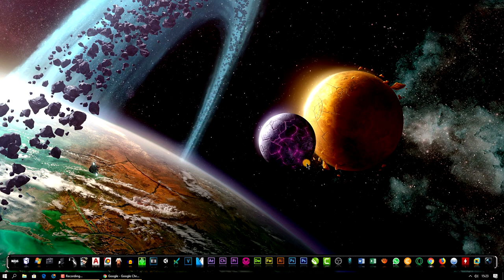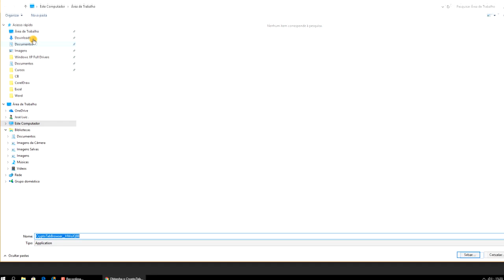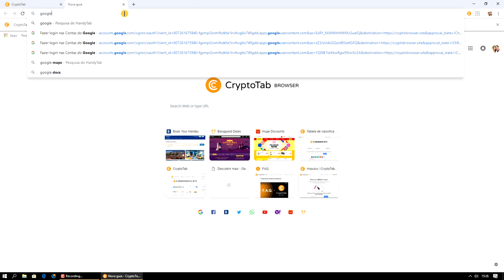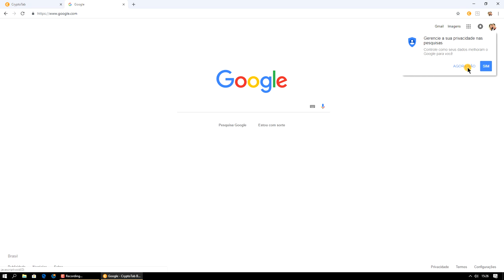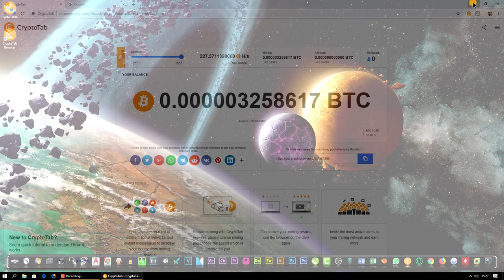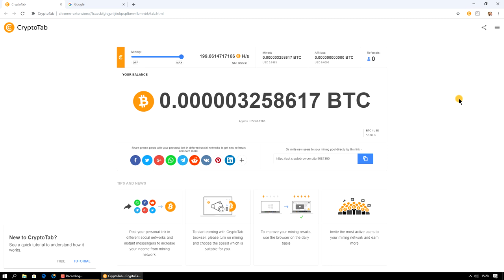Como Minerar BitCoin Facilmente (funciona) 2019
Como Minerar BitCoin Facilmente (funciona) 2019. Aprende como é rápido e fácil começar a Minerar e ganhar BitCoin 2019. Minerar BitCoin se tornou muito fácil com esta ferramenta. Aprenda a Ganhar BitCoin Grátis. Tutorial: Como Minerar BitCoin Facilmente (funciona) 2019.

***Atenção***
Quer Ganhar U$100 dólares brincando?
Vou te um site muito bom, paga em dólares, clica no link abaixo e clica no botão CLAIM NOW coloca email escolhe uma senha, vc já ganha um bônus de 50 moedas.

Tags Extras:
como ganhar bitcoins de graça 2019
como ganhar bitcoin 2019
minerar bitcoin 2019
como minerar bitcoin de graça 2019
minerando bitcoin no pc 2019
como ganhar dinheiro com bitcoin 2019
como ganhar bitcoin 2019 gratis
como minerar bitcoin 2019
como ganhar dinheiro minerando bitcoin 2019
bitcoin de graça 2019
como ganhar bitcoins gratis
como ganhar bitcoins gratis 2019
minerar bitcoin no pc 2019
como ganhar muitos bitcoins gratis 2019
como ganhar bitcoins pelo celular
minerar bitcoin celular 2019
como minerar bitcoin gold
como minerar bitcoin pelo celular 2019
minerar bitcoin 2019
minerar bitcoin pelo celular 2019
minerar bitcoin vale a pena 2019

▼ SIGA/CURTA ▼